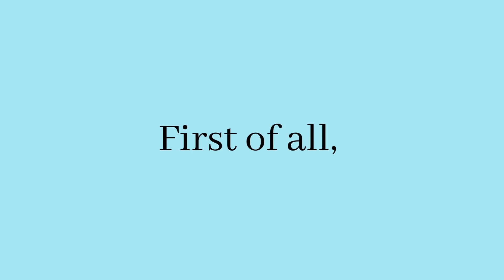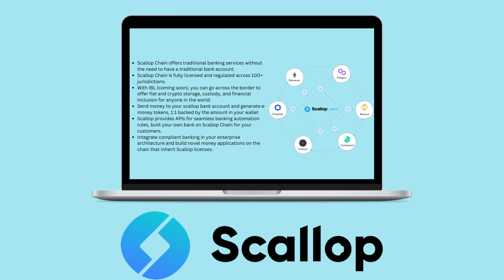Introducing Scallop: The Future of Finance - The Revolutionary All-in-One Financial Solution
Get a sneak peek into the innovative world of Scallop which combines traditional banking services with the access to the DeFi ecosystem.
Learn how Scallop offers a one-stop solution to manage your finances, from traditional banking services to DeFi opportunities and the exciting and revolutionary Scallop Chain.

Join the future of finance today with Scallop